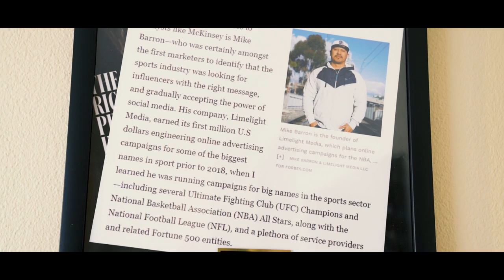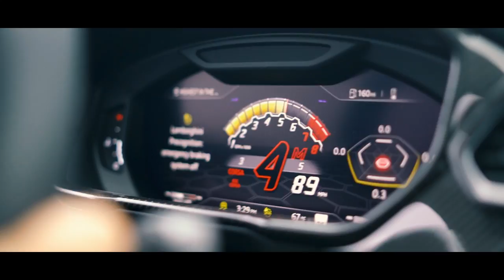Mike Barron: Day In The Life of An 8-Fig Internet Entrepreneur! 🚀🚙💨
👉 whoever gives me the best comment between NOW and the end of May 2022 WINS.

I’ll personally select the winner myself!

With no further ado, here is the brand-new series… ENJOY! 🚀